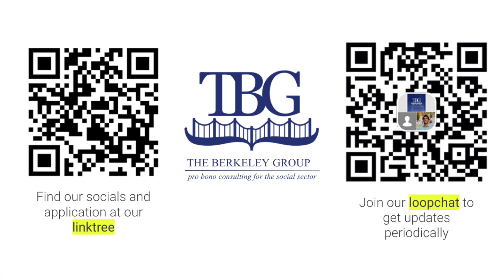The Berkeley Group